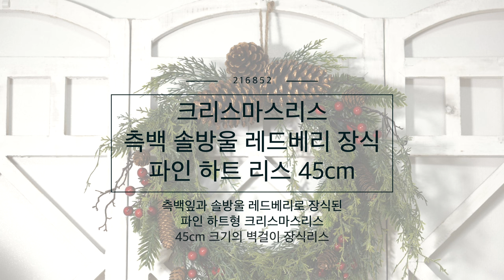크리스마스리스 측백 솔방울 레드베리 조화 벽 장식 파인 하트 리스 45cm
** 아티플라자 쇼핑몰 정보 **
아티플라자 쇼핑몰 할인 / 회원 2~15% 할인 / 네이버페이가맹점 / 카카오페이가능)
네이버 스마트스토어 (첫구매3% / 소식알림 5% / 복수구매중복할인)

겨울 분위기를 완성해줄 크리스마스리스
측백잎과 솔방울 레드베리가
라탄 리스틀에 조화롭게 배치되어
흘러내리는 느낌이 마치 하트같아
따뜻한 느낌을 선사합니다
45cm 크기로, 문장식, 벽장식으로 활용
크리스마스 인테리어에 제격입니다
자연스러운 솔잎과 리얼한 디테일
집안을 분위기 있게 꾸며보세요